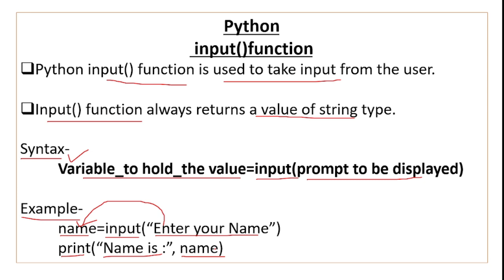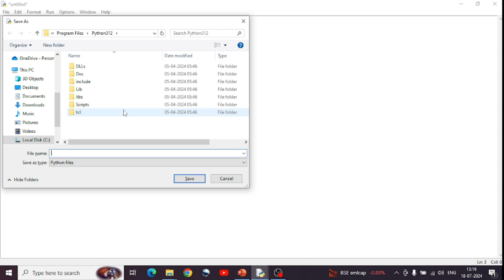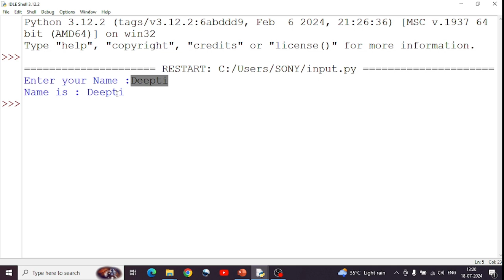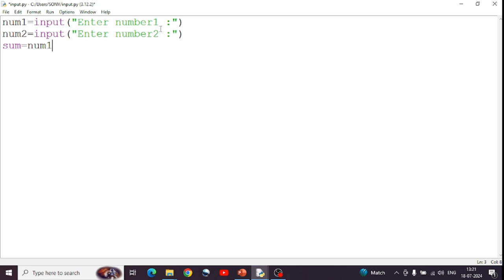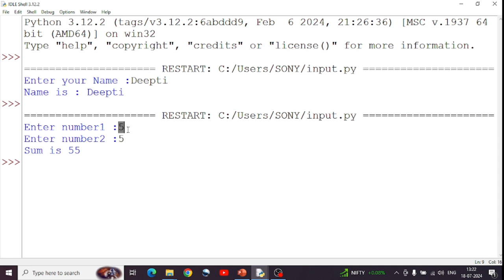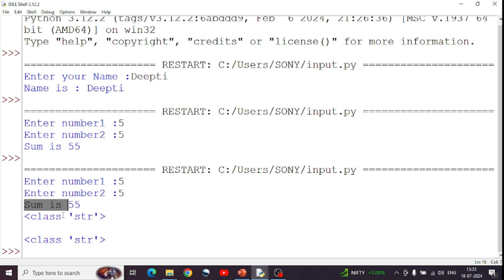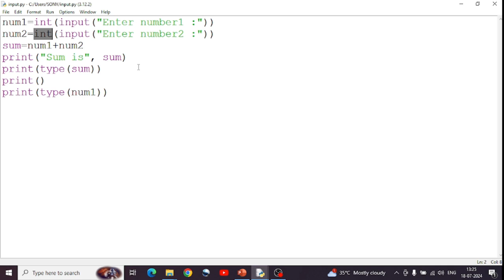Input() Function in python | Python Input() Function in Hindi | CBSE Class 11 Computer Science & IP